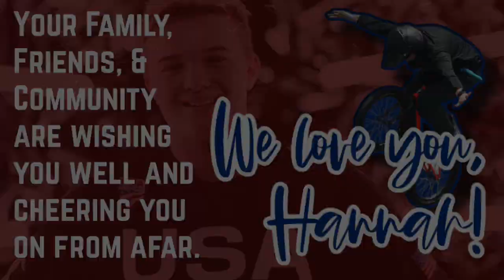Good Luck, Hannah Roberts - Tokyo Olympics 2020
Family, Friends, & Community Good Luck video for Hannah Roberts, Olympic athlete - BMX Freestyle. Tokyo 2020